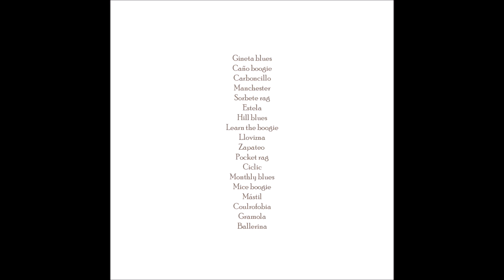Paleoalpino (full album)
Nuevas capas pianísticas estratigráficas sedimentadas en los fondos de servidores desperdigados por quién sabe donde. Tracks:

0:00 Gineta blues
1:32 Caño boogie
2:11 Carboncillo
3:22 Manchester
4:01 Sorbete rag
4:37 Estela
5:40 Hill blues
7:31 Learn the boogie
8:25 Llovizna
9:27 Zapateo
10:13 Pocket rag
11:04 Ciclic
12:10 Monthly blues
13:12 Mice boogie
13:57 Mástil
14:38 Coulrofobia
15:32 Gramola
16:04 Ballerina

Original. Cartón. Arrecife.